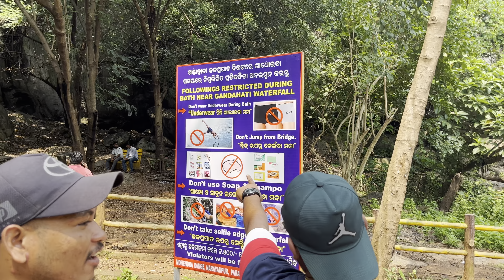8 October 2023 || Sunday ride with friends in Gandahathi water fall || dukeridertapan odisha 🦋…